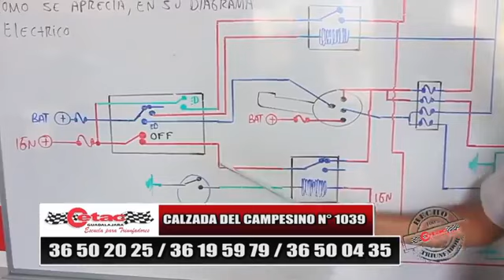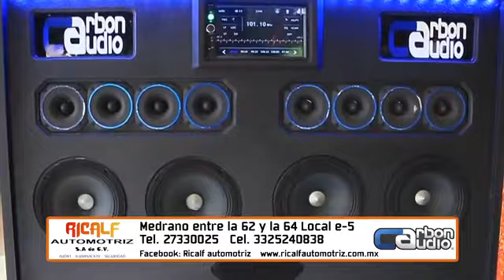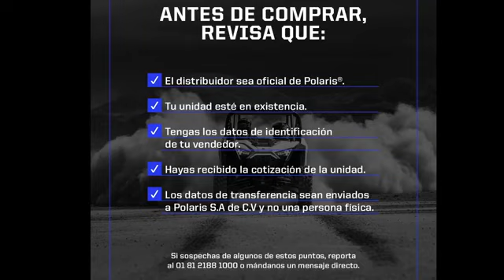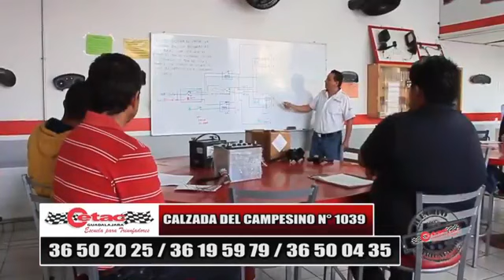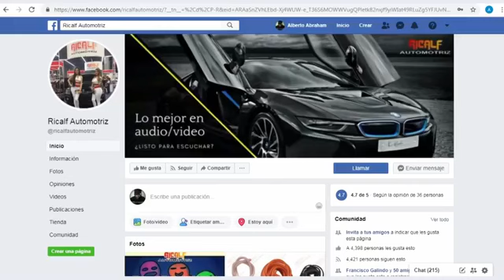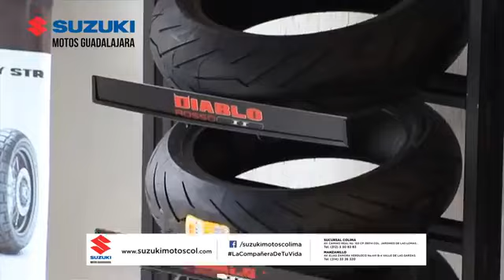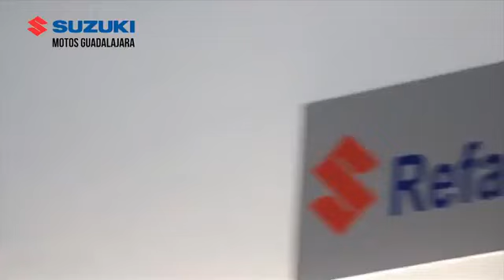Todo lo acontecido en el VallarTT / Programa 7 09 2020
Todo lo acontecido en el VallarTT